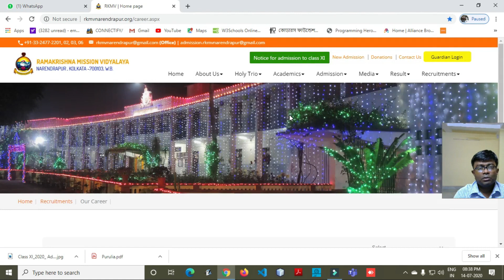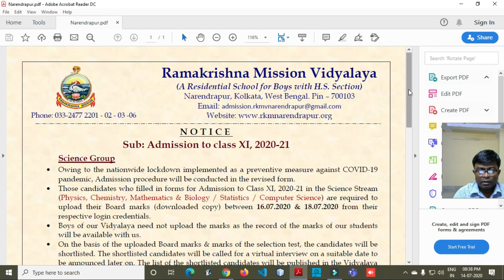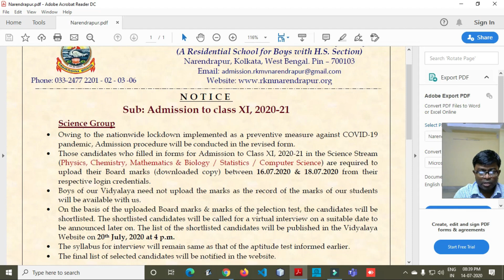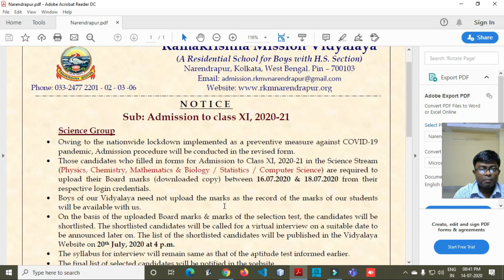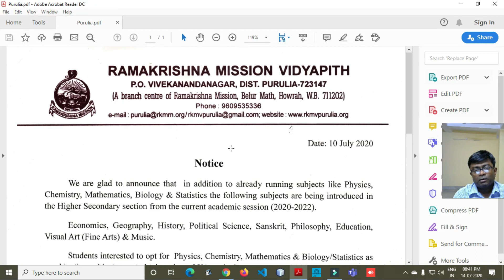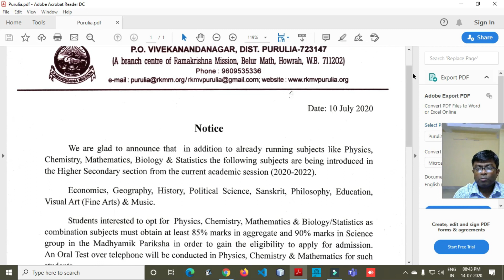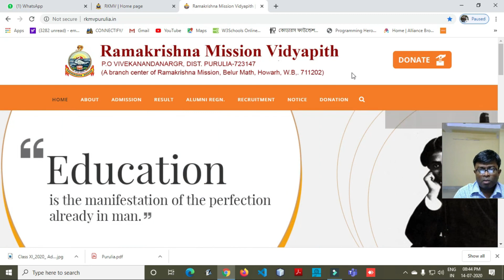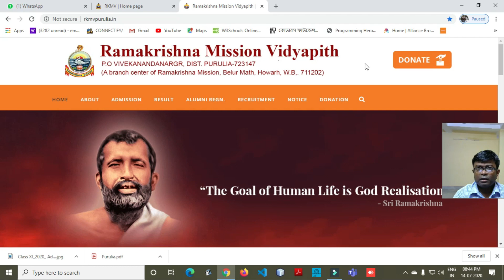রামকৃষ্ণ মিশন নরেন্দ্রপুর, পুরুলিয়ায় COVID-19-এর কারণে বদলে যাচ্ছে 2020-21 এ একাদশ শ্রেণীর ভর্তি